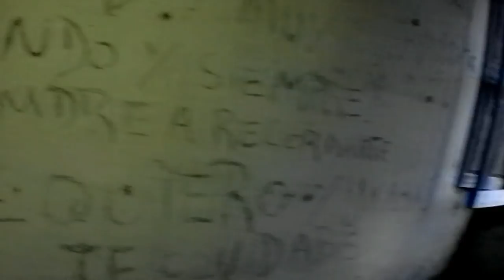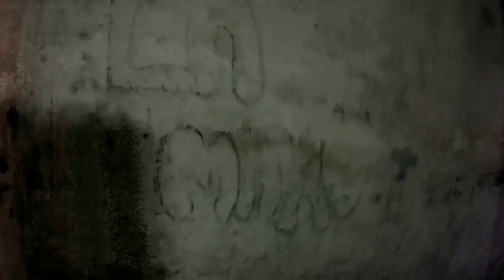Explorando HISTÓRICA ESTANCIA ABANDONADA - EXPLORACIÓN URBANA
MUY BUENAS AMIGO HOY LES COMPARTO ESTA EXPLORACIÓN URBANA EN LA PROPIEDAD QUE FUE PRIMITIVAMENTE DE LA ORDEN DE LOS JESUITAS,CON POSTERIDAD LA FAMILIA BARRAGAN LA VENDE A JOHN DAVIDSON QUIEN CONSTRUYE EL HARAS SANTO DOMINGO,AÑOS MAS TARDE SERIA DUEÑO JOSE MARTINEZ DE HOZ, ESTE ES UN LUGAR INCREIBLE Y CON DETALLES ANTIGUO MUY BUENOS.
ESPERO LES GUSTE EL VÍDEO Y ESTA EXPLORACIÓN QUE NO FUE NI CERCA DE CASA NI FUE MUY CÓMODA QUE DIGAMOS...

QUIERO AGRADECER A TODAS LAS PERSONAS QUE ME HACEN EL AGUANTE, QUE LE GUSTAN Y COMENTAN LOS VÍDEOS, ME AYUDA MUCHO A LA HORA DE REALIZAR LOS VÍDEOS, PREPARATIVOS Y BUENO A LA EDICIÓN QUE TAMBIÉN ES OTRO TRABAJITO APARTE.
LES MANDO UN ABRAZO FUERTE A TODOS Y ESPERO SEA DE SU AGRADO..
SI NO TE SUMASTE A ESTA GRAN FAMILIA TE INVITO A QUE LO HAGAS Y DEJES TU COMENTARIO Y TU LIKE SI TE GUSTO...
SALUDOS Y MI BENDICIONES A TODOS.